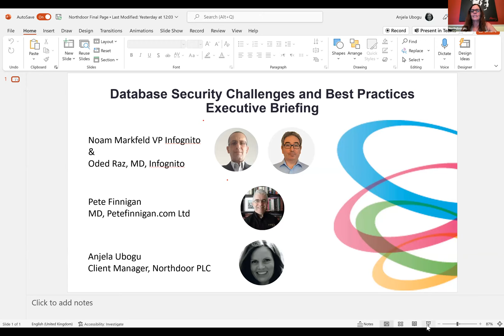Webinar replay Database security challenges and best practices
Agenda:

Database security challenges and best practices – Pete Finnigan
Sensitive data masking made simpler than ever – Noam Markfeld

Pete Finnigan, Founder & CEO PeteFinnigan.com Ltd, Secure Oracle; Oracle ACE – “Security”. OAK Table Member